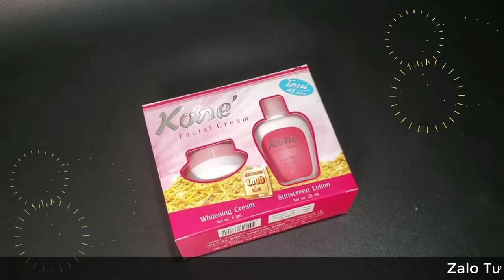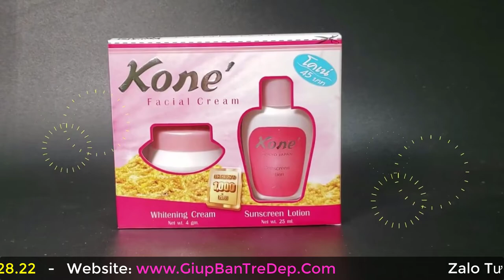Kem Kone bao nhiêu tuổi dùng được? Độ tuổi sử dụng kem sức mặt Kone?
Kem kone bao nhiêu tuổi dùng được? Nếu bạn đang muốn dùng kem Kone thì nên dùng cho độ tuổi từ 18 trở lên. Vì lúc này da của bạn đã hoàn thiện hơn rồi.
Dưới 18 tuổi bạn chưa nên dùng, vì kem này khá mạnh nên da bạn lúc này chưa được hoàn thiện.
Còn những ai đã lớn tuổi thì dùng kem Kone bình thường để dưỡng da và tái tạo da nữa.